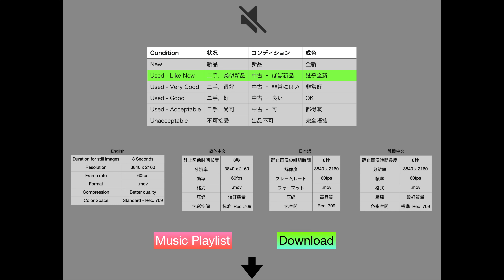(Photo) COO'NUTS Sanrio